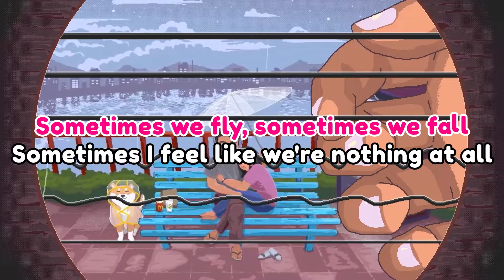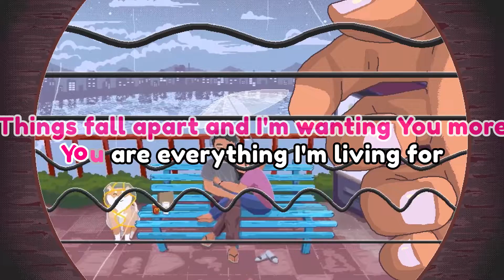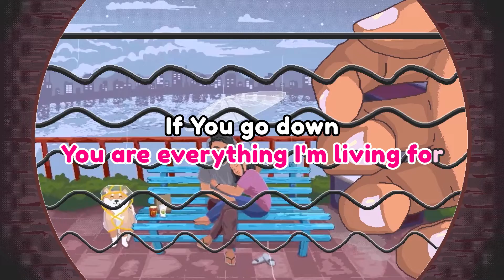Dove Cameron - We Go Down Together - Karaoke Instrumental (Acoustic)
Karaoke ✔  "We Go Down Together" is a brand new song by Dove Cameron featuring Khalid from Her official album 'CELESTIAL BODY' which was released on February of 2023. Enjoy and sing-along with our acoustic karaoke version of "We Go Down Together".

📌 Song Chapters:
00:07  Verse 1: dove cameron:  Sometimes we fly, ..
00:27  Verse 2: khalid:  Am I really mine? ..
00:47  Chorus: dove cameron & khalid:  If You go down..
01:22  Verse 3: khalid:  Sometimes we're ri..
01:46  Verse 4: dove cameron:  Pausing the world ..
02:09  Chorus: dove cameron & khalid:  If You hold on..
02:42  Outro:  Together..

We Go Down Together Dove Cameron Instrumental Version Acoustic Karaoke & Lyrics